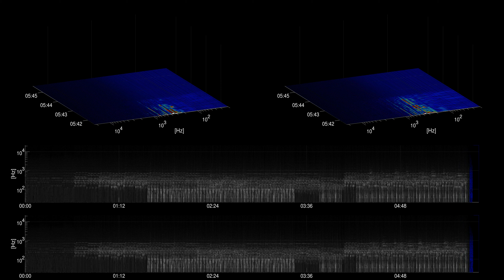[Free Music] Digital Secrets - Unicorn Heads | Dance & Electronic | Bright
Title: Digital Secrets
Artist: Unicorn Heads
Genre: Dance & Electronic
Mood: Bright
Instruments: synth, keys, bass, drums, strings,